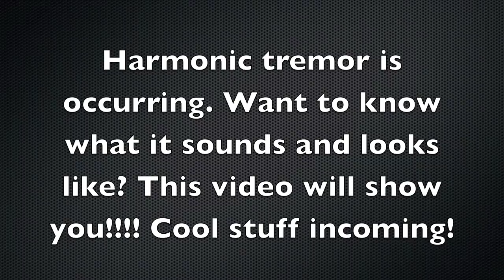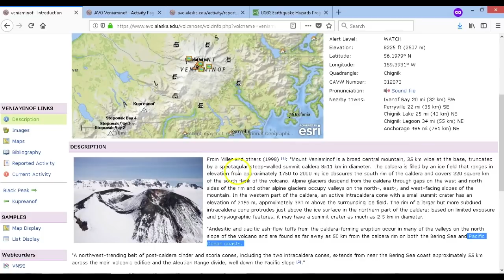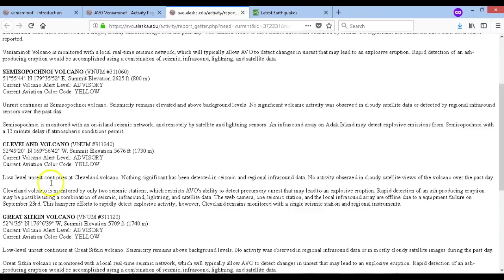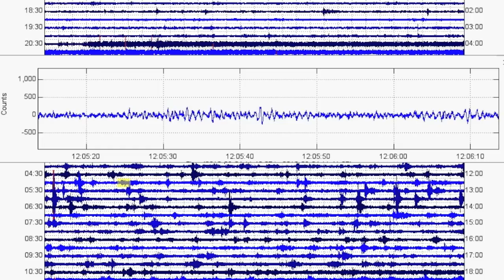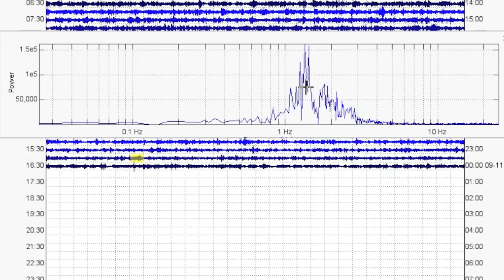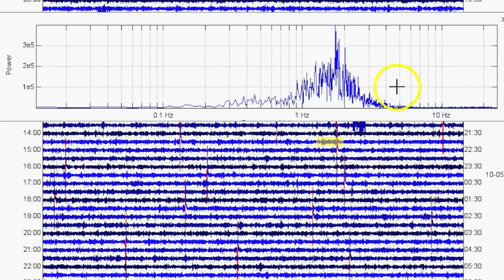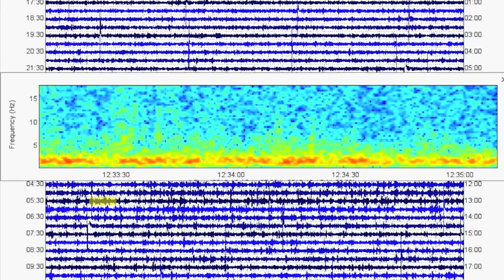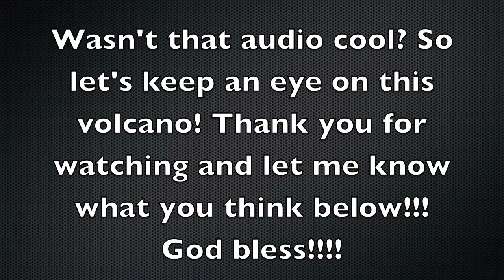HEADS UP! Volcano Veniaminof in Alaska Showing Harmonic Tremor Constantly! Seismic Audio Included!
To start, please check out the parts section just below! Mt. Veniaminof in Alaska is a large caldera volcano in Alaska that has been feeling long period, low frequency harmonic tremor for over a month now! Currently there is a moderate lava flow but is a larger eruption still on its way? In this video we will analyze the reports and evidence of this new event and I will also show you what harmonic tremor sounds like! Seismic audio has been generated using IRIS Time Series URL builder and translates all seismic data in audible frequencies. I selected two small sections of interest for the audio analysis. Let me know what you think! By the way, my website teaches you how to download all this seismic data and do many of things I do in this video! God bless!

Parts:
00:01 – Intro
01:08 – About Mt Veniaminof
03:18 – Veniaminof on Google Earth
07:07 – Latest seismicity near Veniaminof
07:52 – Seismogram/Spectrogram of that large M5.0 quake
08:18 – Recent AVO Veniaminof update
11:27 – Seismological analysis of harmonic tremor using SWARM
20:09 – Current volcano alert level
22:15 – Past 24 hours of seismic data
26:29 – 1st audio/seismogram/spectrogram of harmonic tremor
28:04 – 2nd audio/seismogram/spectrogram of harmonic tremor